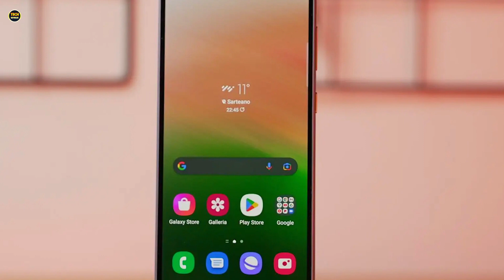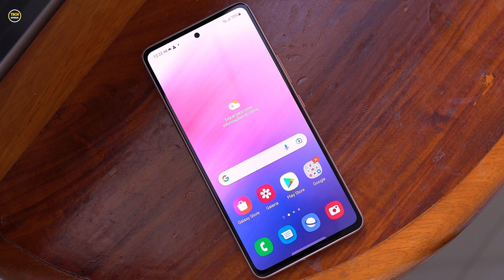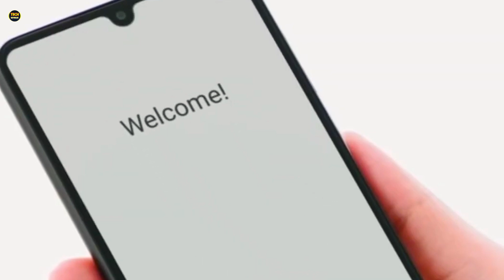تفاصيل تسريبات هواتف Galaxy A34 و Galaxy A54 المنتظرة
الهاتف
احدث هواتف هواوي
الهواتف الذكية
موبايل
جوال هواوي
جوال سامسونج

Galaxy A34
 Galaxy A54
موبايل,Galaxy A34
موبايل  Galaxy A54
جوال Galaxy A34
جوال  Galaxy A54

اتمنى الاشتراك❤
والضغط على زر اليك👍
وشير للفيديو😬🙏